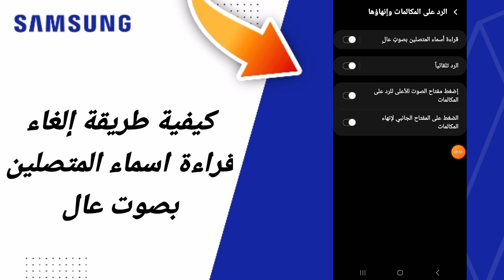كيفية طريقة إلغاء اسماء المتصلين بصوت عال على هاتف سامسونغ Samsung التحديث الجديد